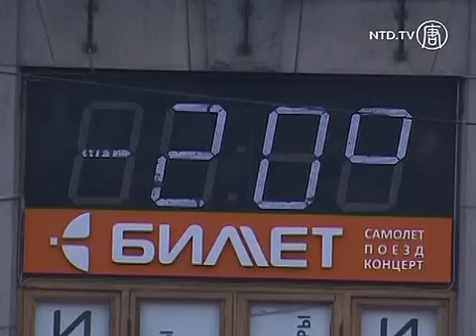Musim Dingin Yang Menusuk di Rusia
Para perenang musim dingin berenang dalam air es di Rusia, Ukraina.

Di Rusia, saatnya untuk berenang adalah ketika suhu turun mencapai minus 20 derajat Celcius.

Perenang Musim Dingin disini menikmati hobi mereka selama bertahun-tahun, dan mengatakan berenang dalam air es membuat mereka bersemangat dan penuh energi.

Seorang wanita mengatakan dia lebih suka berenang ketika cuaca benar-benar dingin, jika cuacanya hangat,  air es terasa membakar kulitnya.

Di bagian negara Ukraina yang bersalju, perenang musim dingin berenang pada suhu air beku. Dan bahkan bergulingan di atas salju.

Tapi jika air es bukanlah sport untuk anda, masih ada olahraga musim dingin lainnya yang bisa anda nikmati.